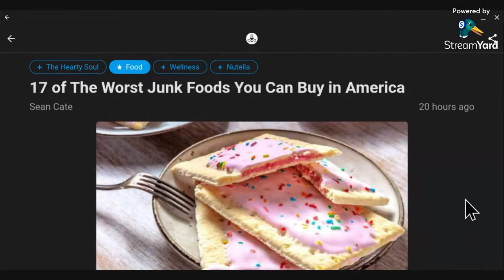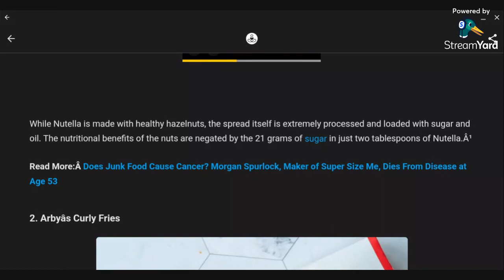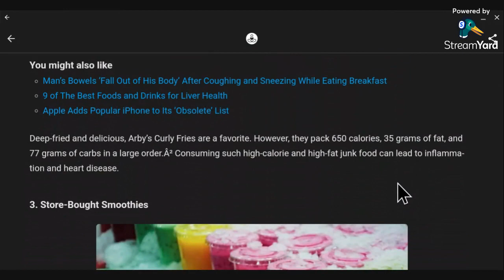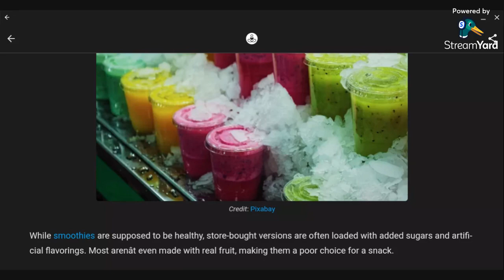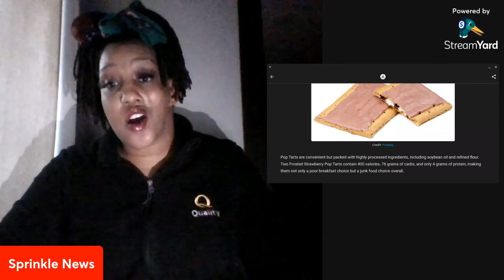The worst snacks in America and 7 Rare signs you have high spiritual intelligence...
I talk about what is going on, I give my opinion with a twist and also i'm looking to know yours thoughts as well.
I try new items out and give my experience. I work a lot, and I love being A Youtuber!
My channel is about MY LIFE and MY STYLE. I sometimes do clothing hauls, and d.i.y. projects. Trying new foods and snacks is definitely a must. Traveling is something I want to do more of. My channel is all about ME. I'm blooming into a beautiful flower and learning more about myself everyday. I'm going through a lot of changes right now in my life so you'll get a sprinkle of this and a sprinkle of that!